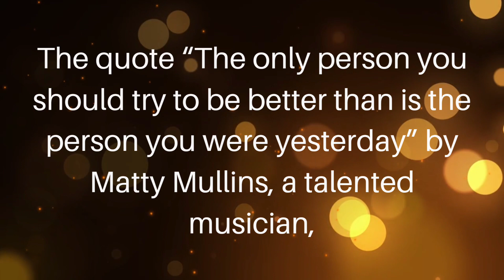Matty Mullins's Quote with Explanation. Famous Quote. Deep meaning. Motivational Quote.